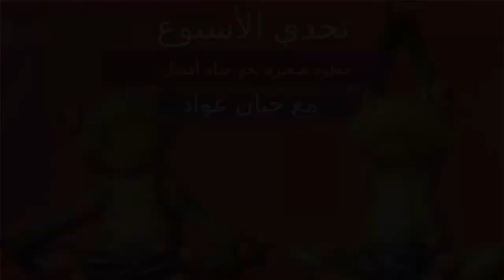الحياة مع حنان عواد | Hanan_Awaad تحدي الأسبوع (2): اليوجا يا ماما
hanan_awaad زمان كنت فاكرة اليوجا شيء ممل ... مبهم ... و محتاجة وقت و مجهود
بعدين اكتشفت انها هي اللي منحتني الوقت و الطاقة
تحدي هذا الأسبوع هو ممارسة اليوجا يوميا  ... مرفق بعض الروابط لفيديوهات هتساعدكم كثيرا  ... اليوجا للرجال و للنساء ... للصغار و الكبار ... اليوجا للجميع

-~-~~-~~~-~~-~- SOCIAL MEDIA